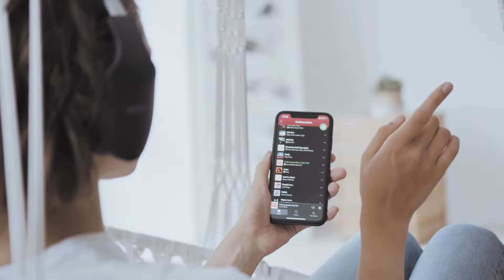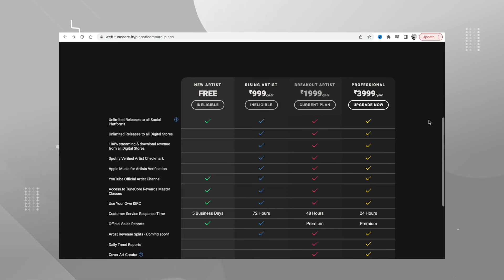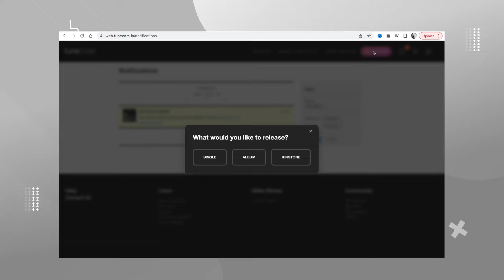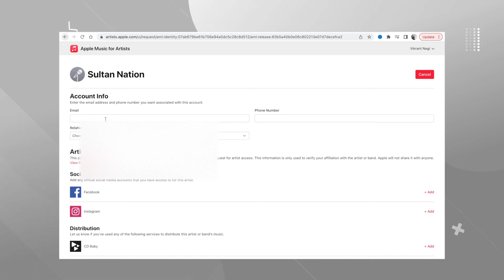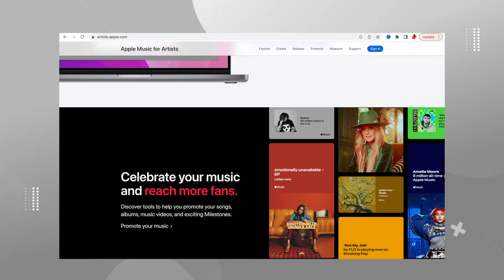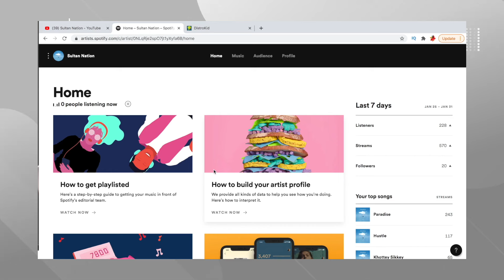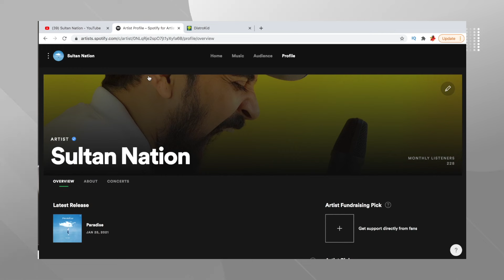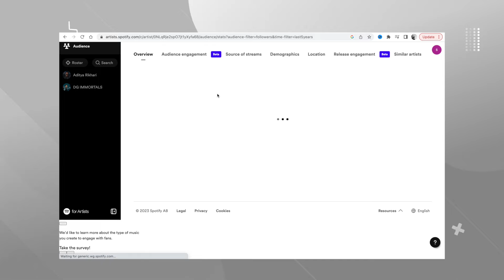How To Create & Get Verified On Spotify & Apple Music | Claim Your Artist Profile | Tunecore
Hi, In this video we will see how to create , claim and get your spotify and apple music artist account verified with the help of Tunecore. I got verified on Spotify in less than 30 Minutes & It's super easy.

Studio Equipments I Use :
♾ Rode NT USB Mini Mic

Know Hip Hop | Episode 263 - How To Create & Get Verified On Spotify & Apple Music | Claim Your Artist Profile | Tunecore

KNOWHIPHOP - First ever Indian / Desi Hip Hop Series which gives comprehensive details about Hip Hop culture , its roots and updates via well-researched information.It also empowers artists and hip-hop heads by letting them access the information they have always wanted to dig into about this beautiful culture.

Host is a hip hop artist and enthu himself, He works with a major Record Label as A&R Manager and has been working closely with biggest Hip Hop / Rap artists on their various albums / singles.